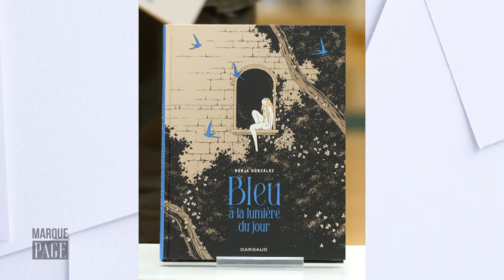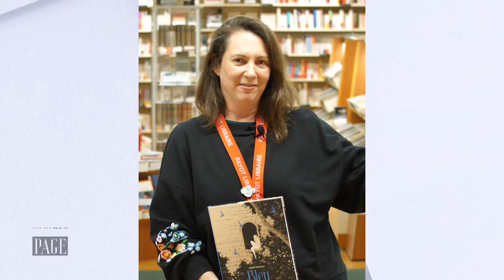Payot - Marque Page - Borja Gonzalez - Bleu à la lumière du jour